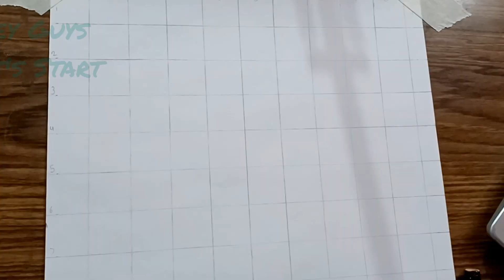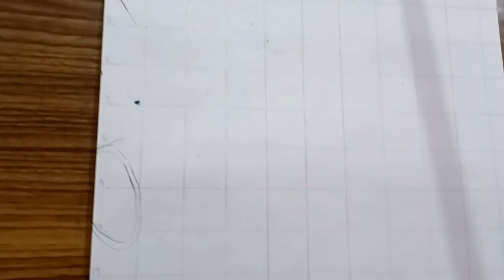Lord Shiva Oil Pastel Coloured Portrait Outline | By Raghav Sharma